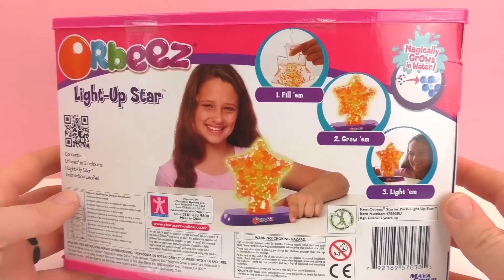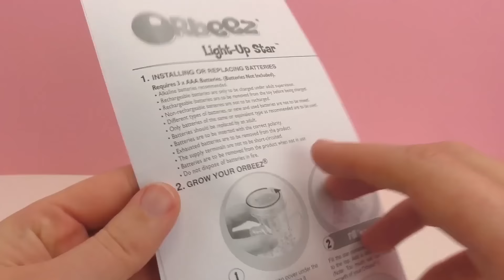الابجورة السحرية المضيئة على شكل نجمة و بداخلها خرز و تغير لون الاضاءة بطريقة